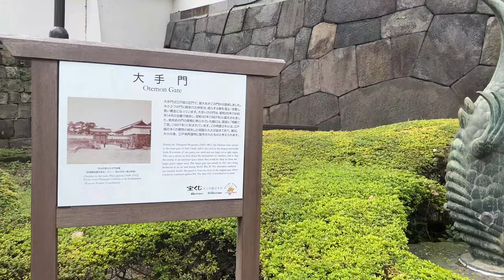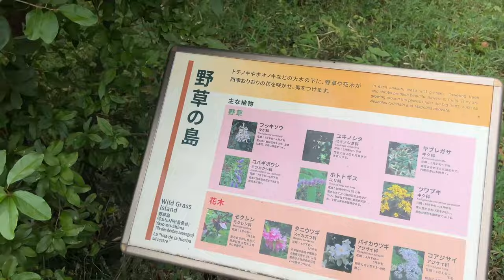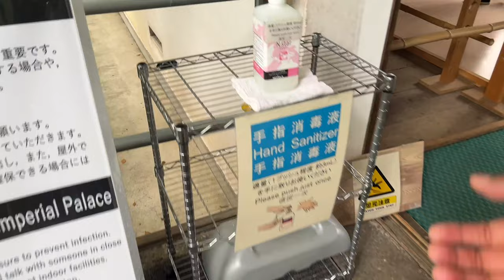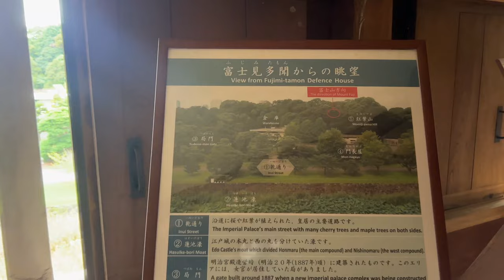Japan||imperial palace garden in tokyo|vol.20|explore food and travel vlogs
Japan|imperial palace garden in tokyo|explore food and travel vlogs

 Imperial palace is a large park area located in the Chiyoda ward of tokyo,japan
Imperial palace has served as the residential place of the successive emperors since 1868 in tokyo,japan

EXPLORE FOOD AND TRAVEL VLOGS presents you the various places which we have seen.
EXPLORE FOOD AND TRAVEL VLOGS presents you various recipes which we enjoyed.
EXPLORE FOOD AND TRAVEL VLOGS try to engage you in all videos.
EXPLORE FOOD AND TRAVEL VLOGS will definitely liked by the nature lovers,photographers, travelers,foodies,cooks,housewives,bachelors, trip going youths, family ,children and all.
EXPLORE FOOD AND TRAVEL VLOGS is a growing channel needs your support.
EXPLORE FOOD AND TRAVEL VLOGS wants to give you the best.

EXPLORE FOOD AND TRAVEL VLOGS expecting your valuable comments, opinions and ideas which we consider very worthy.